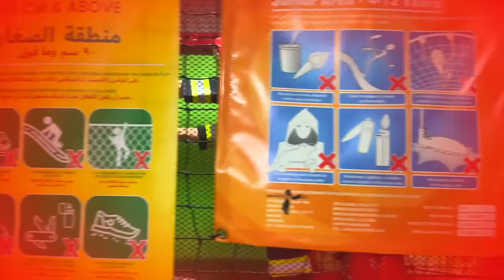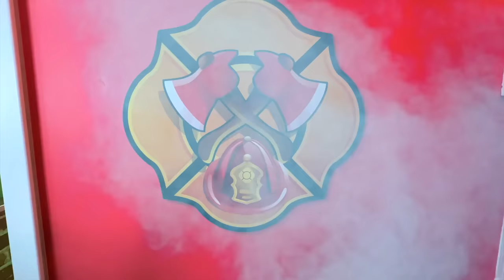Police Chase Adventure stories for kids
Police Chase Adventure stories for kids | 1 Hour Video
00:00 Ruby and Bonnie teach importance of working hard in jobs and occupations
9:04 Ruby and Bonnie detective story about police investigation
16:59 Ruby and Bonnie are responsible at home alone
24:45 Ruby and Bonnie help granny in the Escape Room Challenge
32:57 Ruby and Bonnie learn about jobs and how to have good sportsmanship
39:40 Ruby and Bonnie plays a police officer and teaches good behavior
47:47 Ruby and Bonnie Detective on duty protect the diamonds
53:57 Halloween Escape Room Challenge by Ruby and Bonnie